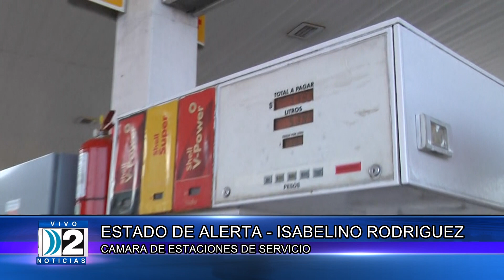24-08-2023 ESTACIONES DE SERVICIO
ESTADO DE ALERTA - ISABELINO RODRIGUEZ - CAMARA DE ESTACIONES DE SERVICIO